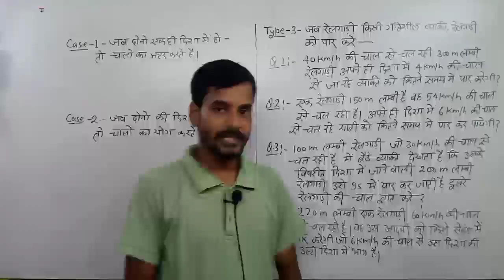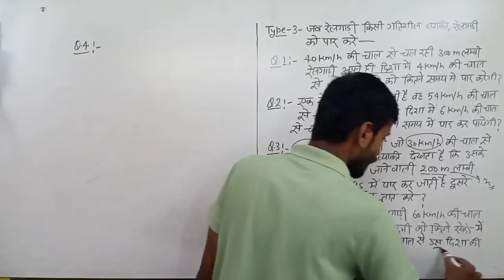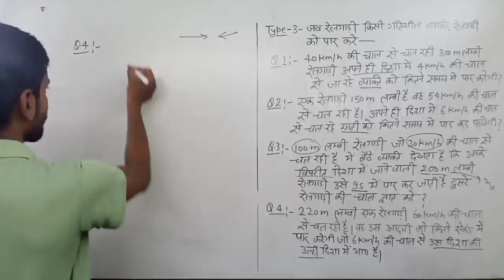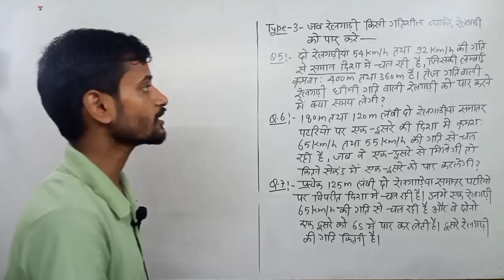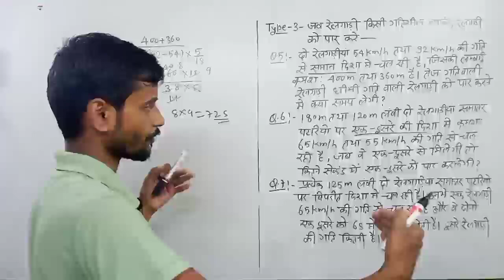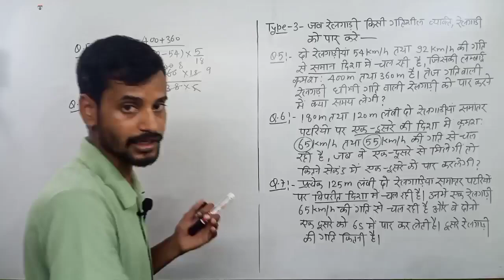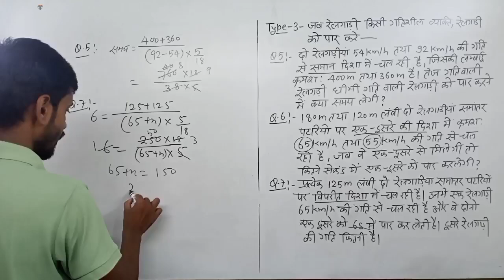Type-3- जब रेलगाड़ी किसी गतिशील चीज को पार करे, maths से डरना मना है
इस वीडियो में रेलगाड़ी के सवालो को विधिवत समझाया गया है आशा है कि ये वीडियो आप को पसंद आएगी
time speed distance aptitude tricks feel free to learn
speed time and distance tricks in tamil
time speed and distance tricks for bank exams
speed distance time aptitude tricks
speed time and distance tricks for ssc cgl
speed time and distance tricks malayalam
time speed distance aptitude tricks malayalam
time speed distance aptitude tricks in kannada
speed vpn kaise use kare
speed kaise gyat kare
speed ka trick
chal duri ka trick
average ka question

CTET, RRBNTPC, GROUP_D, short trick maths, Average maths, Railway maths

average ka question answer
average ka question math
average ke questions
average ka question paper
average ka cricket wala question
average ka all type questions
average ke question answer
average speed ka question
average ka previous year question
average ka question
average ke questions
ausat
ausat kaise nikale
ausat math
ausat ka bhangarh
ausat kangan lekar aana
ausat chaal kise kahate hain
ausat kaise nikalte hain
ausat ke sawal
ausat chapter
average ke question
average ke sawal
average ke sabhi type ke question
average ke fayde
average ke sabhi formula
average ke age wale question
average ke sawal in hindi
average ke hard question
average ke important question
average kaise nikale
average kaise nikala jata hai
average kaise nikalte hain
average ka matlab kya hota hai
average kaushik mohanty
average ka matlab kya
average ka matlab
average ka question
average kaise nikale bike ka
average ka matlab kya hai
average ke sawal
average nikalne ka sabse aasan tarika
average ka cricket wala sawal
median ke sawal
average set karne ka sahi tarika
average vipin sar ka
aditya ranjan sir ka average
average soranga ki kahani
average ka question